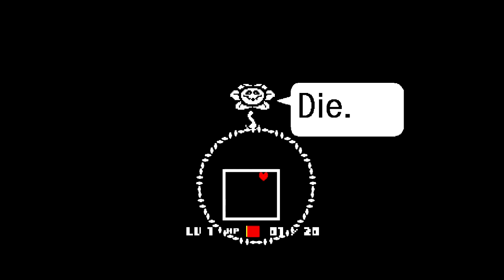Druw Cruw + Alex Plays Undertale Part One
Someone who has never looked at or seen Undertale before? Impossible! Join us as our friend Alex takes a loox at this game with fresh eyes. Old news is still new news if it is new to you.